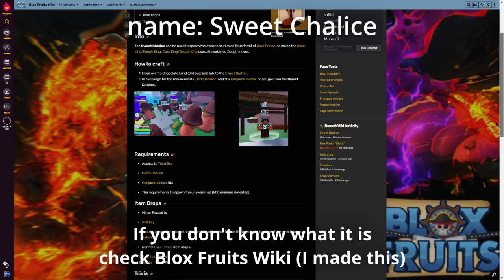I had SWEET CHALICE and THIS happened...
Bounty hunting again!
Leave any suggestions in the comments please.
Credentials / Extra's ---
--- Stats:
2400 Melee
2400 Defense
2400 Sword
1 Gun
1 Fruit
1] Frad - first date
2] Vs. Susie

Spikey Trident
Awakened phoenix
Phoenix awaken
Combo with all fruits
Awakened Dough
Soul Guitar